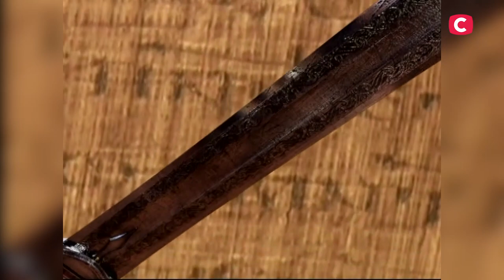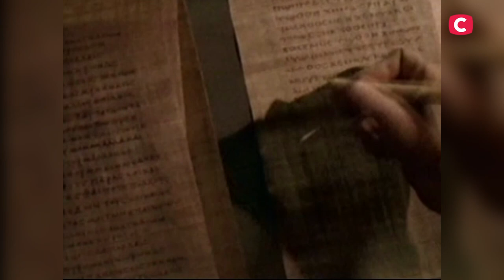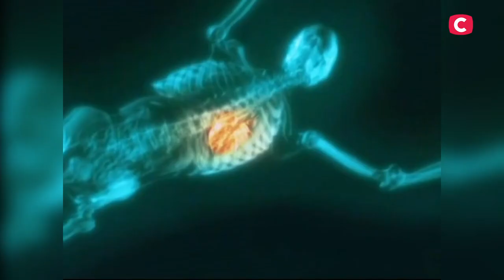The Sword of Attila Myth – Searching for the Truth | History | Greatest Warriors | History myths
Attila, also known as Atilla the Hun, was one of the greatest warriors in history. All Europeans considered the leader of the Huns as the devil in human disguise. Find out more about Attila in this episode of Searching for the Truth!

Attila didn't lose a single battle in his life. His people believed that the Sword of Ares, the God of War, made him immortal. How did Attila die and what happened to the legendary sword afterward? What was the real story of the man who people called the Antichrist? Watch the history show Searching for the Truth and find out right now.